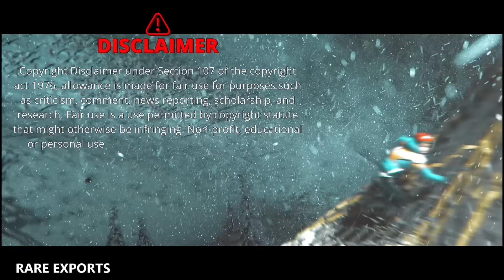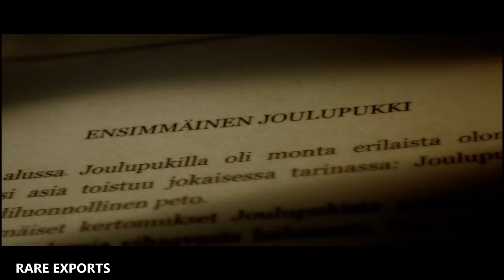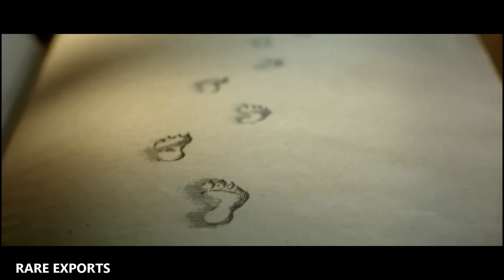ക്രിസ്മസ് അപ്പൂപ്പനെ ജീവനോടെ കുഴിച്ചുമൂടിയ ശവക്കല്ലറ 1000 വർഷങ്ങൾക്കുശേഷം തുറക്കുന്നു